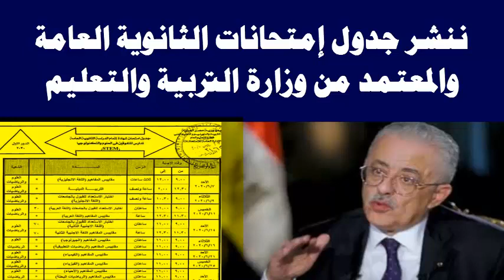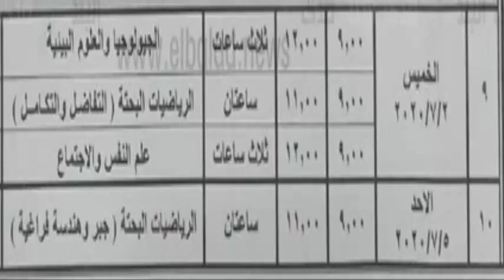جدول امتحانات الثانوية العامة 2020